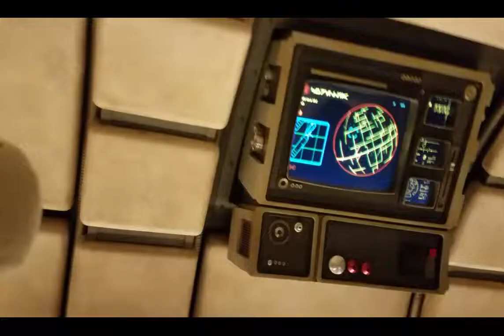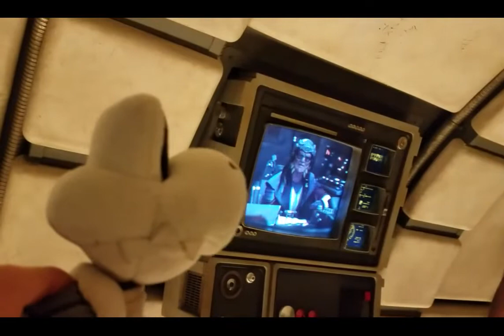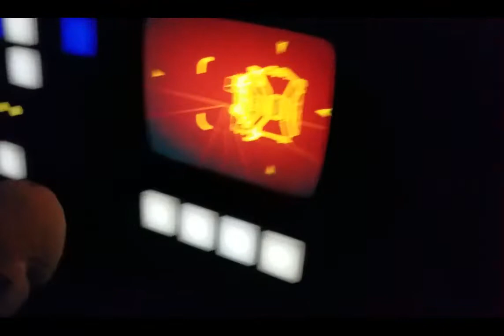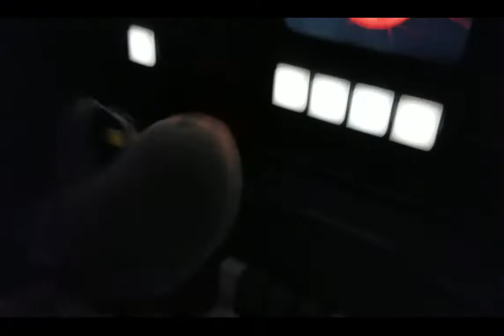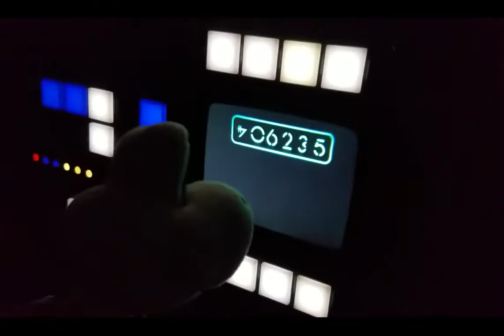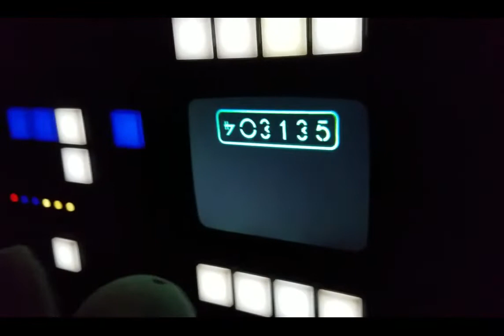Bendy Shorts: Star Wars Smuggler's Run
Bendy Shorts: Season 3 ep 11